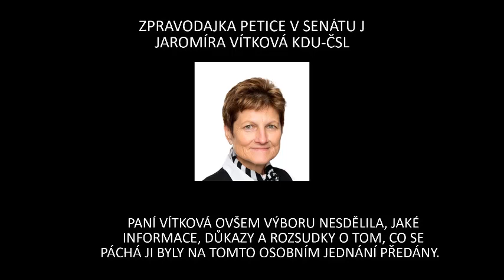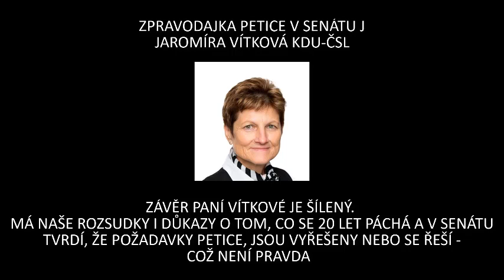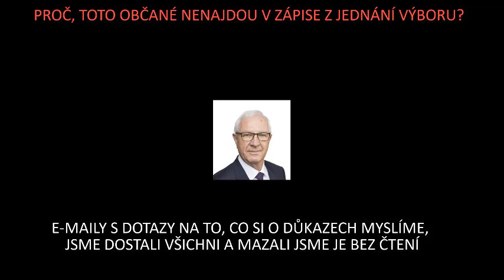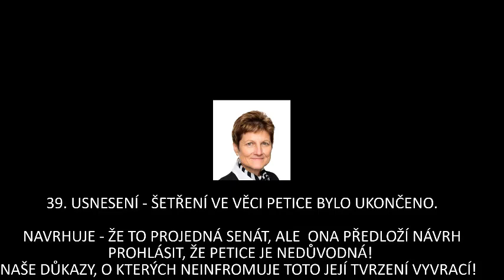Záznam z jednání výboru o petici VODA JE ŽIVOT a proti tomu podivně ořezaný zápis z jednání 2.6.21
Záznam je z jednání petičního výboru ze dne 2.6.2021 k petici VODA JE ŽIVOT odhaluje , že oficiálně presentovaný zápis z jednání neobsahuje mnohé z toho co proběhlo.

Stávající podoba zápisu z jednání výboru neodpovídá průběhu jednání. Neobsahuje informace, jak byla petice petičním výborem projednána, jak senátoři petičního výboru na jednání výboru pracovali s 1. dílem publikace VODA JE ŽIVOT , které jim osobně před jednáním doporučeně poštou doručil Nadační fond PRAVDA O VODĚ.

Ze záznamu plyne:
• Na co se mne jako zástupce petentů senátoři ptali na jednání
• Co jsem jim odpověděl  – 1. díl publikace VODA JE ŽIVOT.
• Že jsem senátorům nabídl další důkazy a rozsudky o tom, co se ve vodárenství páchá – a senátoři je odmítli.

Paní Hauserová zapisovatelka výboru - opakovaně odmítla do zápisu pravdu o průběhu doplnit a to přestože jsem jí a paní Vítkovu - zpravodajku petice v senátu - o to opakovaně žádali.

Nemáme jinou možnost než požádat samostné senítory. Veřejně se na ně obracíme s žádostí, aby doplnili zápis z jednání petičního výboru 2.6.2021.

Poskytujeme proto všem veřejně zvukový záznam z jednání, aby bylo prokázáno, že nepožadujeme doplnění nepravdivých informací.

Proti absurdnímu systému se postavil Nadační fond PRAVDA O VODĚ. Naše úspěchy i neúspěchy jsou ZDE